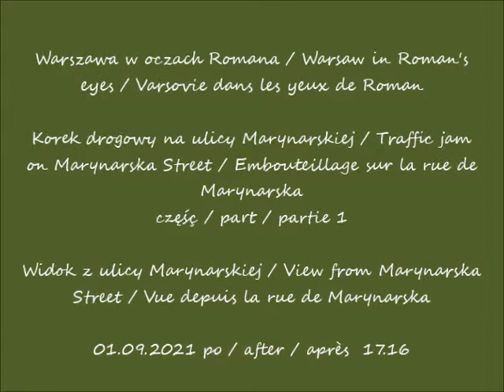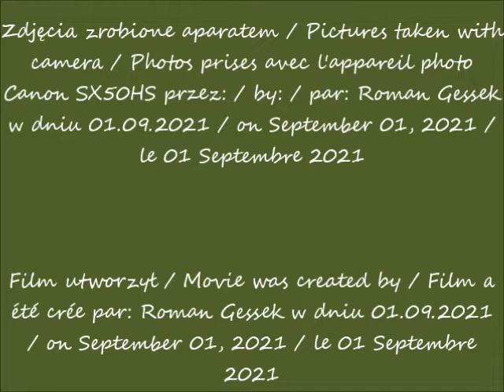2021 09 01 Warszawa Korek drogowy na ulicy Marynarskiej cz 1 Widok z ulicy Marynarskiej widok z auto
Korek drogowy na ulicy Marynarskiej / Traffic jam on Marynarska Street / Embouteillage sur la rue de Marynarska
Widok z ulicy Marynarskiej / View from Marynarska Street / Vue depuis la rue de Marynarska
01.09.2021 po / after / après  17.16